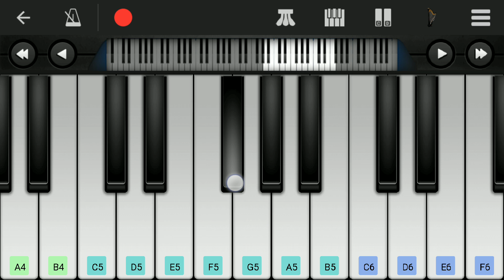Pushpa Villain BGM | Easy Piano Tutorial | Perfect Piano